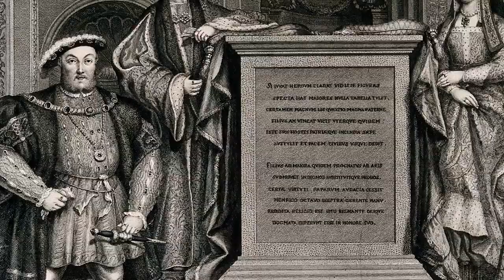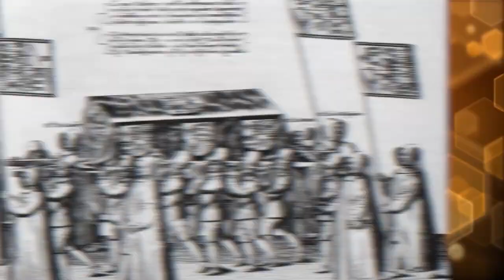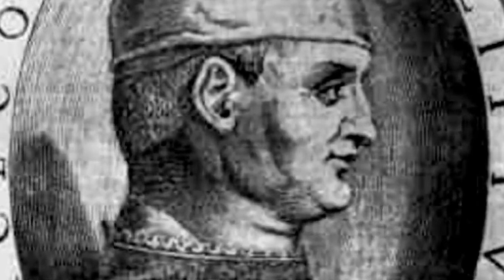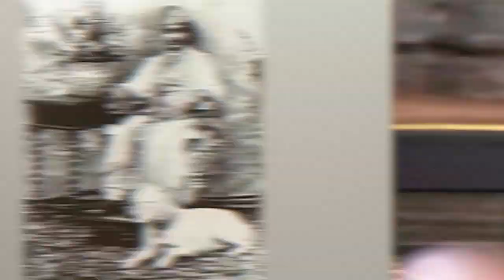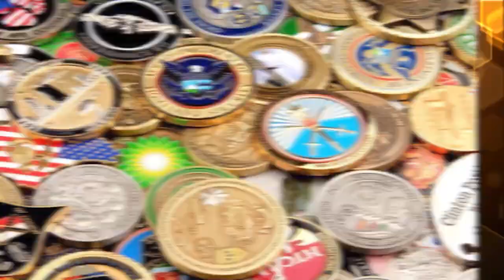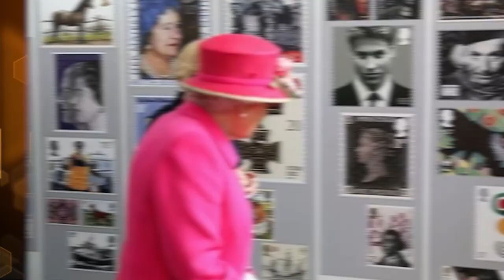Dirty Kings Who Performed Unspeakable Acts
Who was the WORST King in History? Who betrayed the throne so badly it changed history? Join us today on Bumblebee Elite as we take a look at the Dirty Kings Who Performed Unspeakable Acts!